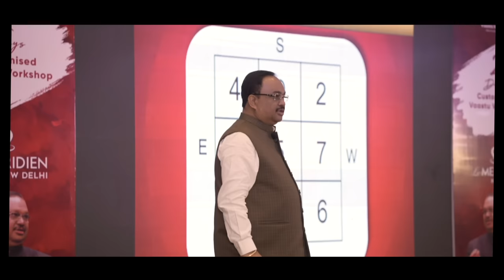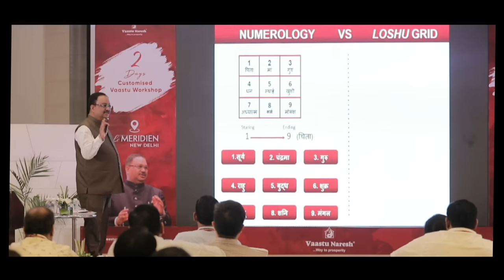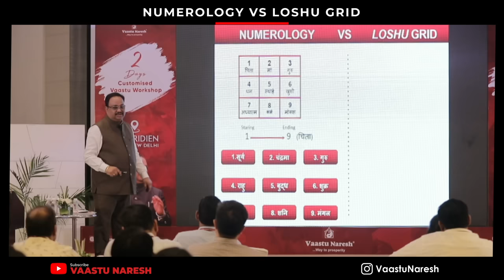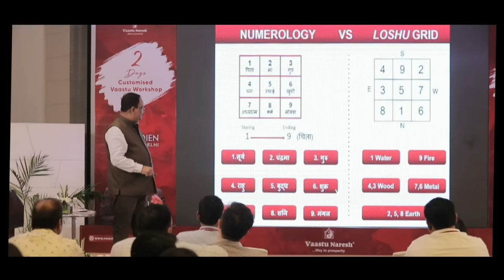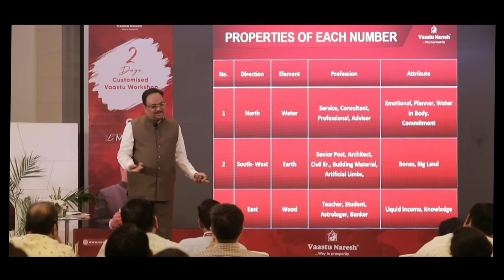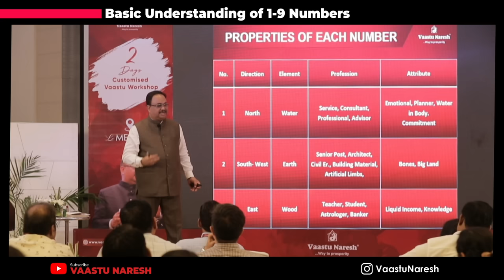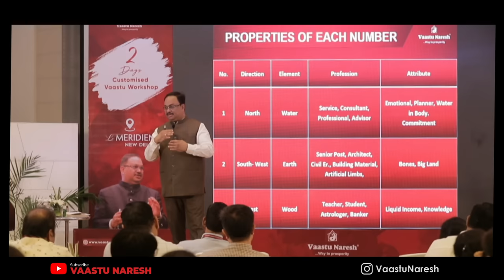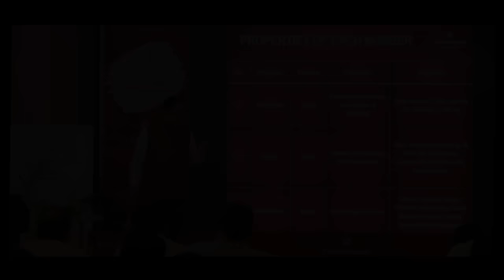Loshu Grid कैसे बनायें ? 1-9 numbers in Date Of Birth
Understand the basic criteria of date of birth analysis. This video can give you clarity about how to fill your date of birth in loshu grid and how it works.
Although you can not learn completely from watching this video for that you need to come in the training process.